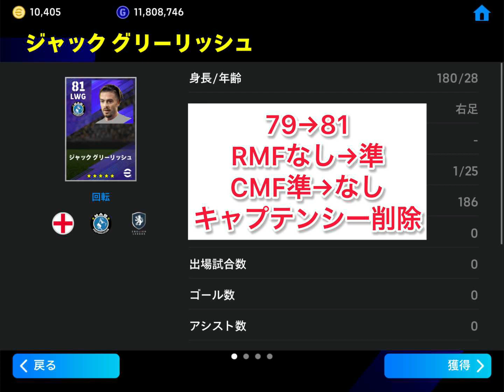アプデ後に強化された星5選手25選【efootball2024】